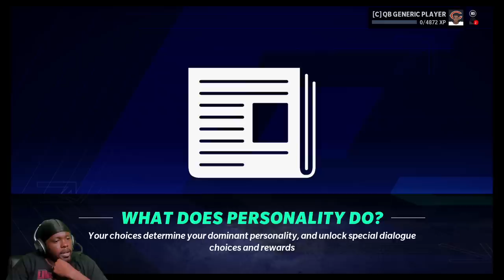Tim Negrow's First NFL Game... And He Has To Be A HERO! (Face of The Franchise Ep.3)